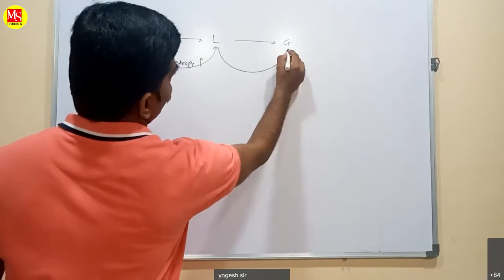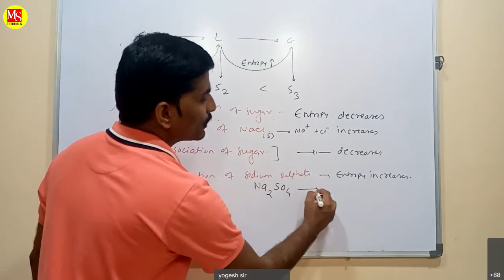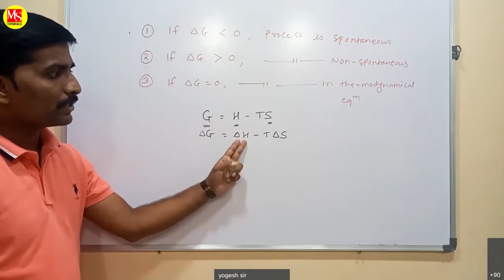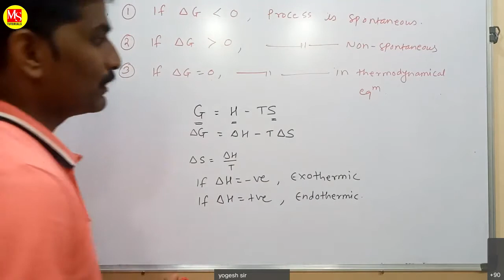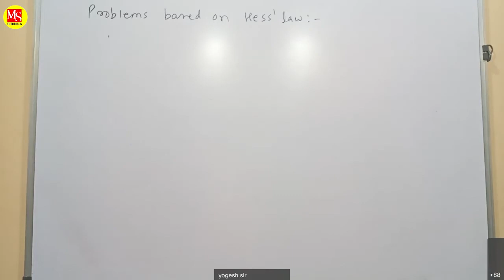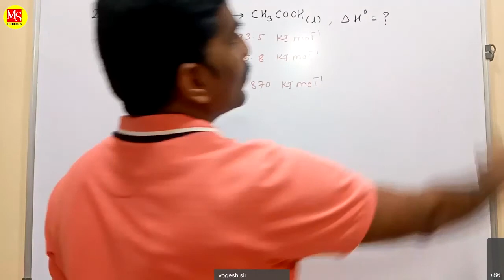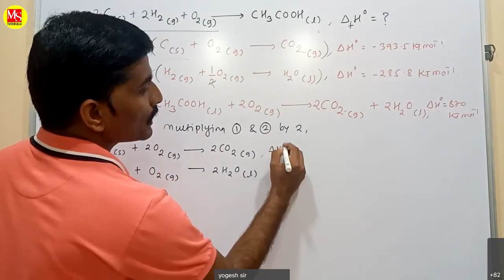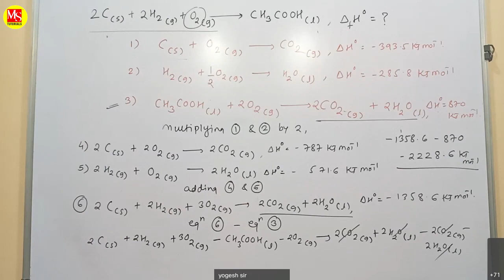Thermodynamics | L-8 | Class 12 - Chemistry | IITJEE, NEET & MHT-CET | MS TUTORIALS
Thermodynamics | L-8 | Class 12 - Chemistry | IITJEE, NEET & MHT-CET | StudiLive